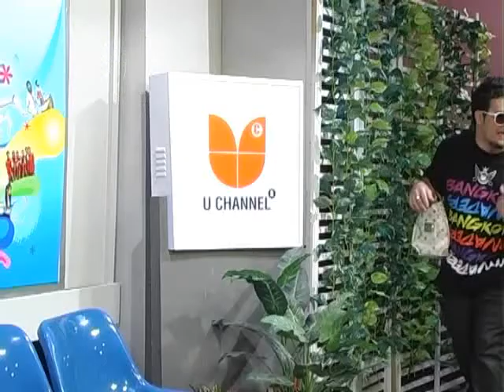ManyTV Mahalai Plaza ประหยัด ตอน 4